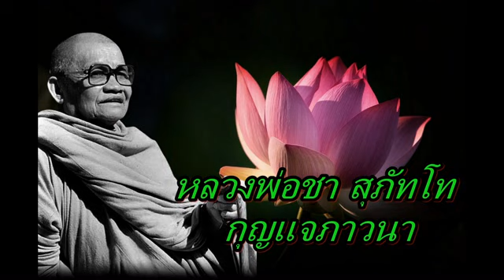หลวงพ่อชา สุภัทโท กุญแจภาวนา